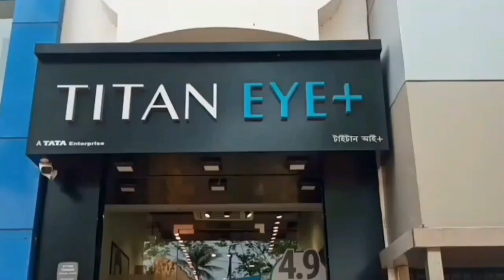শাড়ি পড়ে ম্যারাথন দৌড় - Running a marathon wearing a saree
শাড়ি পড়ে ম্যারাথন দৌড়‌
Running a marathon wearing a saree

শক্তি এবং উৎসর্গের একটি অসাধারণ প্রদর্শনের মাধ্যমে ভারতের সমৃদ্ধ সাংস্কৃতিক ঐতিহ্যকে তুলে ধরেছেন মধুস্মিতা জেনা। মধুস্মিতা একজন স্কুল শিক্ষিকা এবং ইংল্যান্ডের একজন প্রবাসী। সম্প্রতি, ঐতিহ্যবাহী সম্বলপুরি তাঁতের শাড়ি পরে ম্যানচেস্টার ম্যারাথন দৌড়ে অংশ নিয়ে চারিদিকে শোরগোল ফেলে দিয়েছেন তিনি।
মধুস্মিতা তাঁর এই প্রচেষ্টার কারণে ভারত এবং বিদেশ– উভয় দেশেই অনেক প্রশংসা এবং সম্মান অর্জন করেছেন। তাঁর গল্প ইতিমধ্যেই বেশ ভাইরাল। আর মধুস্মিতার এই গল্প অনেককেই তাঁদের সাংস্কৃতিক শিকড়কে জড়িয়ে ধরতে এবং তাঁদের আবেগকে অনুসরণ করতে অনুপ্রাণিত করেছে।
ওড়িশায় জন্মানো মধুস্মিতা জেনা বেশ কয়েক বছর ধরেই ম্যারাথন এবং আল্ট্রা ম্যারাথনে নিয়মিত অংশগ্রহণ করছেন। তিনি সর্বদাই তাঁর ভারতীয় ঐতিহ্যের জন্য অত্যন্ত গর্বিত এবং প্রায়শই তাঁর ক্রিয়াকলাপের মাধ্যমে ভারতীয় সংস্কৃতিকে উন্নীত করার চেষ্টা করেছেন।